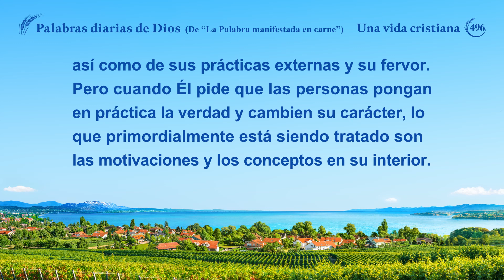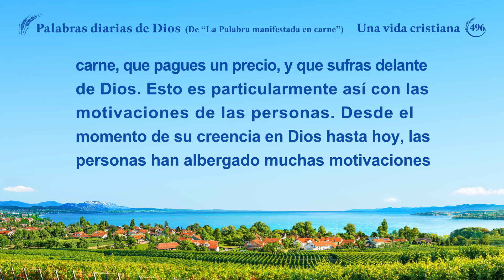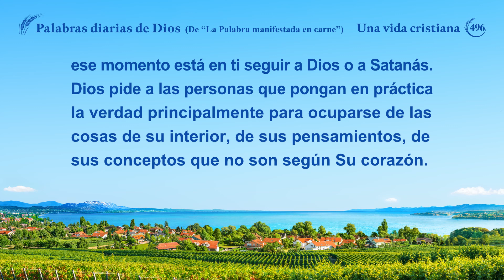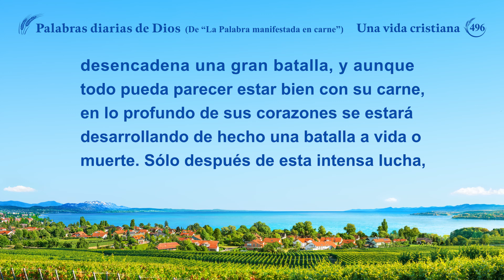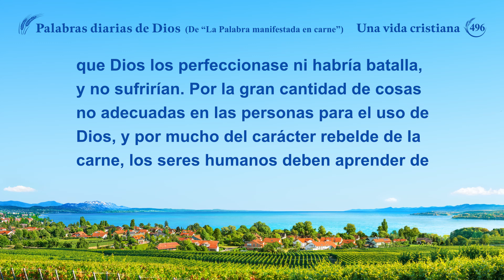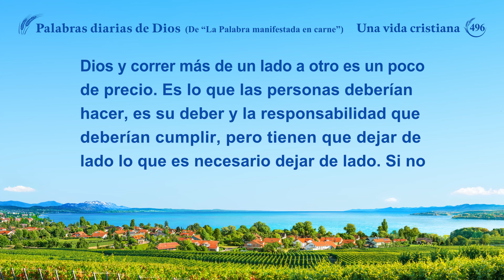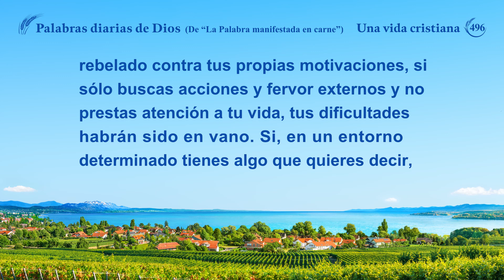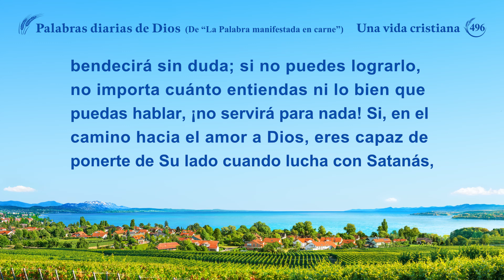Palabras diarias de Dios: La entrada en la vida | Fragmento 496